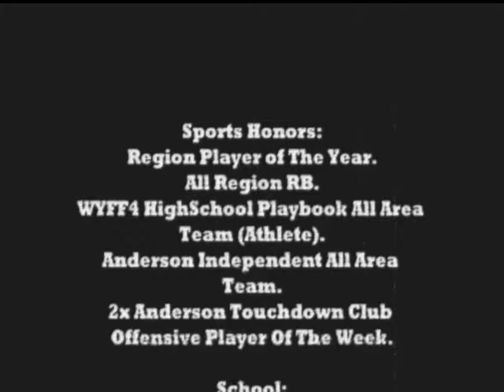Cameron Blackburn #4 Pendleton High School Running Back